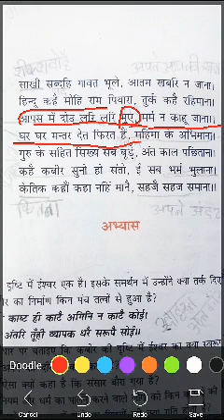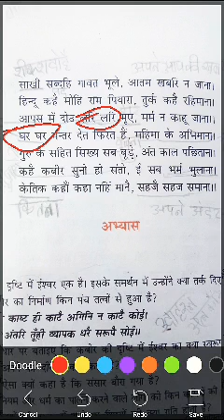Hindi ch कबीर class11 ( part 4)